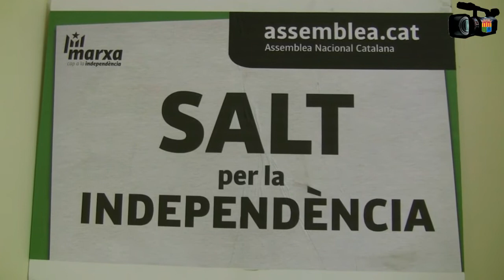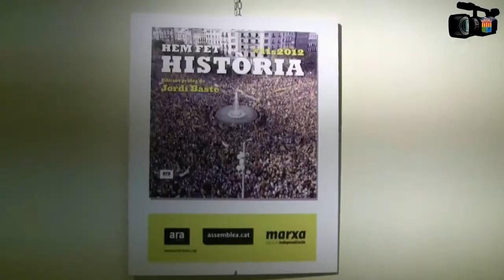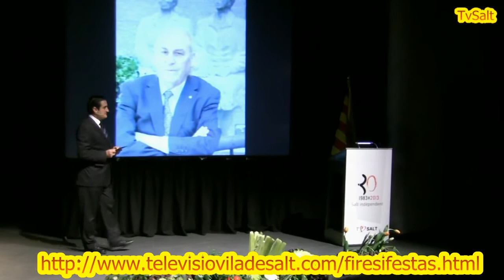Informatiu Saltenc nº 102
Aquesta setmana ens sumem al descontent general de tot el poble amb la casta política.
Però ho farem a la nostre manera, ensenyant la il·lusió d'una causa, la feina d'una  entitat, el treball d'un artista i l'exemple d'un polític dels d'abans, que podria ser de qualsevol partit i que per suposat res te a veure amb l'actual casta de polítics.
I per no acabar amb mal gust de boca un bon consell i el "MeteoSalt".